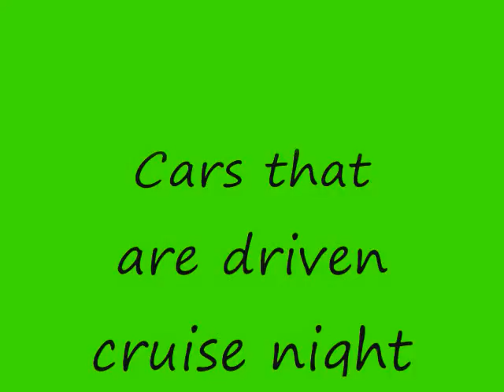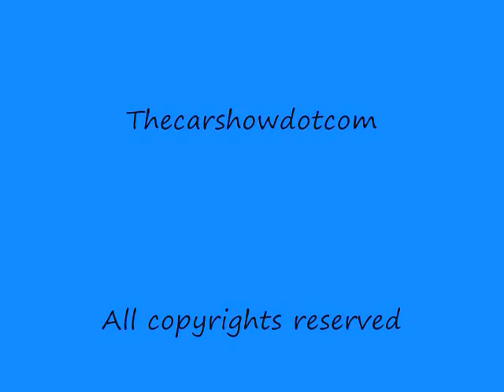Cars that are driven on Cruise night 2.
Cars that are driven  Hot Rods,Rat Rides,Customs,classics,Trucks,No trailor queens!